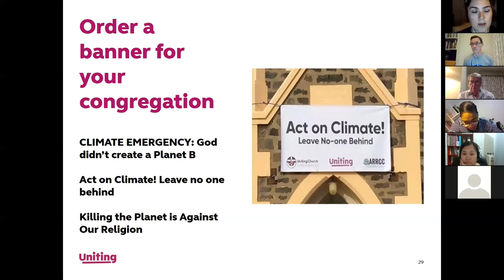Sept 25 briefing Order a banner